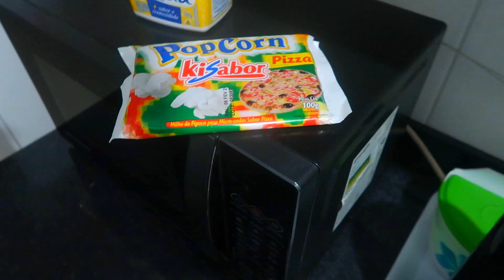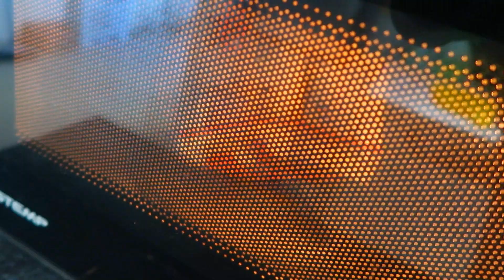Vlog da Madrugada | Pipoca no café da manha!